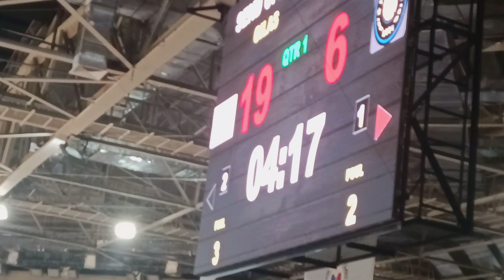GILAS VS TAIWAN MUSTANG FIRST HALF GAME HIGHLIGHTS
GILAS PILIPINAS FRIENDLY GAME WITH TAIWAN MUSTANG FOR THEIR FIBA WORLD CUP QUALIFYING TOURNAMENT